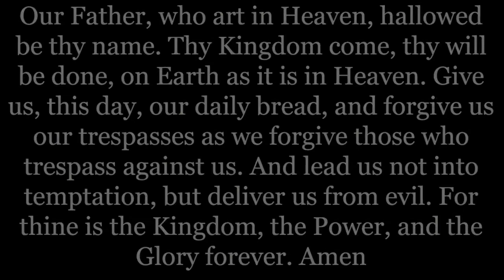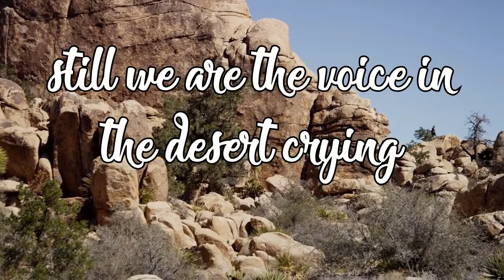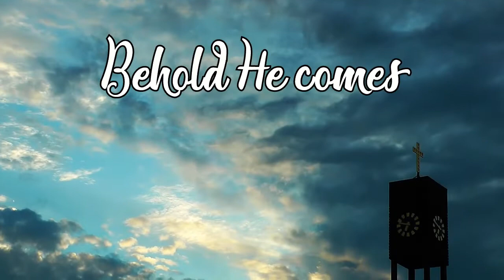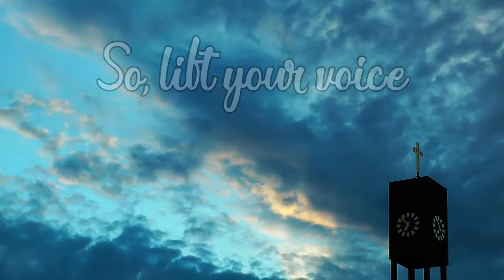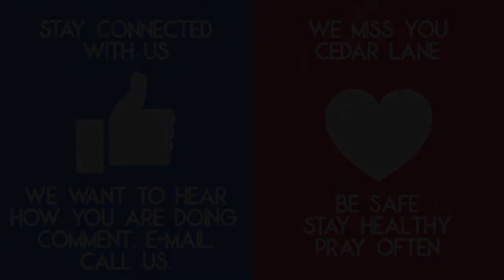Music and Message 2-13-2022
How does dealing with disunity make its way from the excellent way told of in I Corinthians 13 to death and resurrection? Paul is pretty matter of fact in his untangling of the argument the church at Corinth must have been having. He doesn't equivocate as he lays out the bedrock upon which his faith (and ours) rests.
Today's Music
Blessed Assurance (excerpt)
Fanny J. Crosby, Phoebe P. Knapp
Arr. by Bill Wolaver

Sweet, Sweet Spirit
Author & Composer: Doris Akers (1962)

Author: Elisha A. Hoffman (1887)
Composer: Anthony J. Showalter (1887)
Public Domain

Your faithful support of the ministries of Cedar Lane through your Prayers, your Presence, your Gifts, your Service, and your Witness allow us to truly love our neighbors.